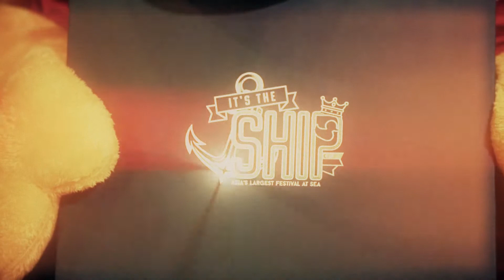Naughty-Cal X'mas Special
Merry Christmas Shipmates! We have a very special surprise for you this Christmas, you can now be one of the very first shipmates to book your cabin even before the official launch of IT’S THE SHIP Singapore 2019 happening on the 13-15 of November 2019.